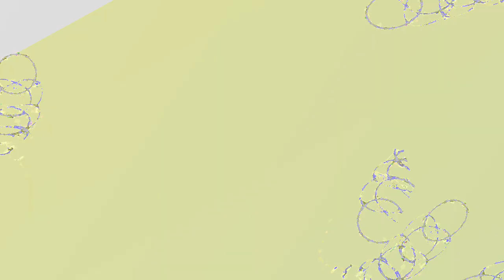[EPILEPSY WARNING] Movie 24 01 06 07h43m24s